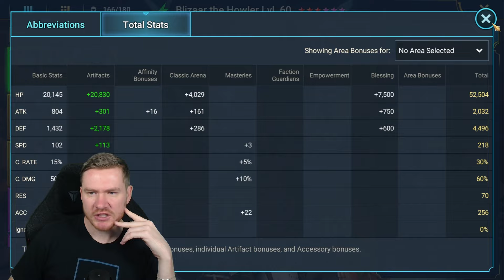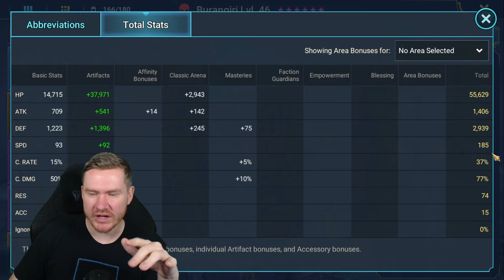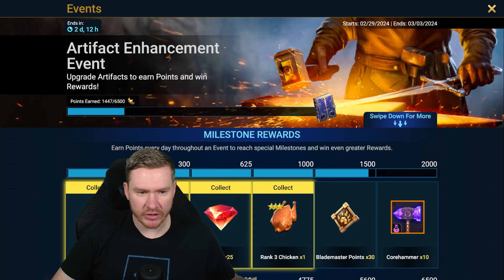Well, Bommal Is Easy Now. You Ready For This "Balance" Patch? | Free 2.0 Succeed [187]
Join The Mug Club 2.0!